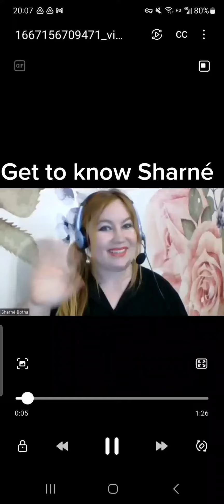Get to know our NATIVE SPEAKER teacher - Sharné